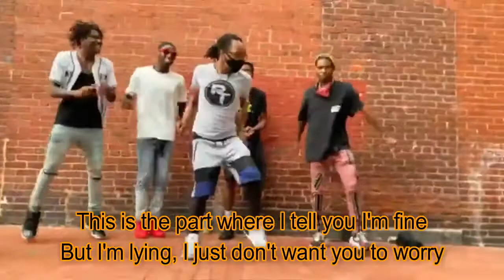Wishing Well (Lyric Video) - Juice WRLD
Wishing Well by Juice WRLD

lyrics:

I can't breathe (Chopsquad), I can't breathe, 999
Waiting for the exhale
I toss my pain with my wishes in a wishing well
I can't breathe, I'm waiting for the exhale
Toss my pain with my wishes in a wishing well
Still no luck, but oh, well
I still try even though I know I'm gon' fail
Stress on my shoulders like a anvil
Perky got me itching like a anthill
Drugs killing me softly, Lauryn Hill
Sometimes I don't know how to feel
Ring-ring, phone call from depression
You used my past and my memories as a weapon
On the other line, I talk to addiction, huh
Speaking of the devil, all the drugs, I miss them
This can't be real, is it fiction?
Somethin' feels broke, need to fix it
I cry out for help, do they listen?
I'ma be alone until it's finished
This is the part where I tell you I'm fine, but I'm lyin'
I just don't want you to worry
This is the part where I take all my feelings and hide 'em
'Cause I don't want nobody to hurt me
It's stress on my shoulders like a anvil
Let's be for real
If it wasn't for the pills, I wouldn't be here
But if I keep taking these pills, I won't be here, yeah
I just told y'all my secret, yeah
It's tearing me to pieces
I really think I need them
I stopped taking the drugs and now the drugs take me